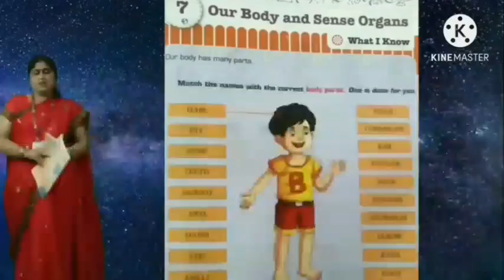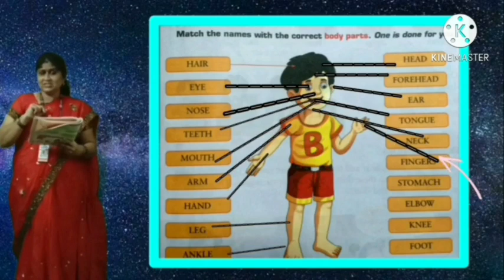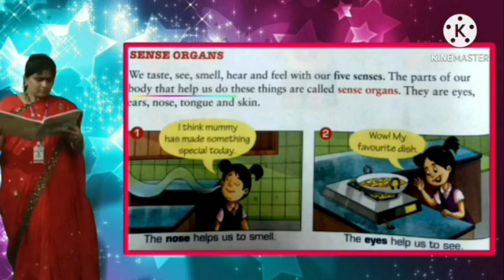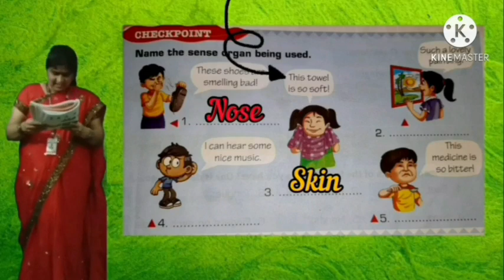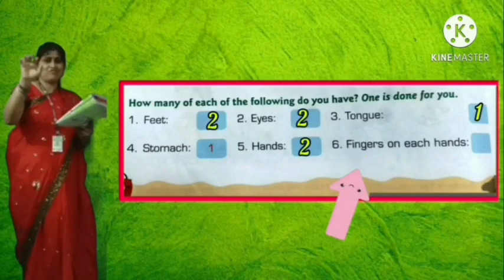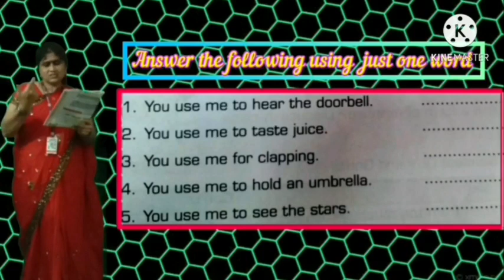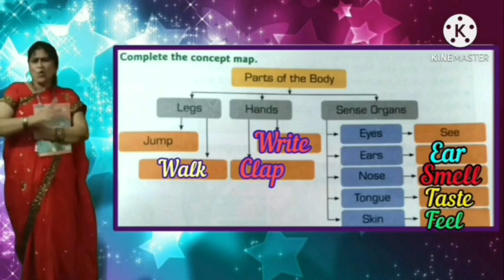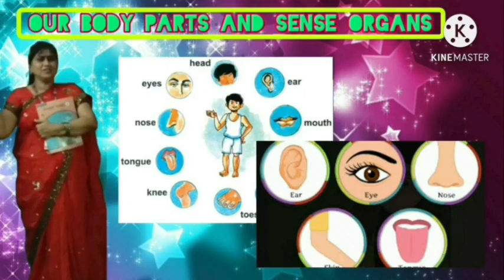Class- I EVS (29.11.21)